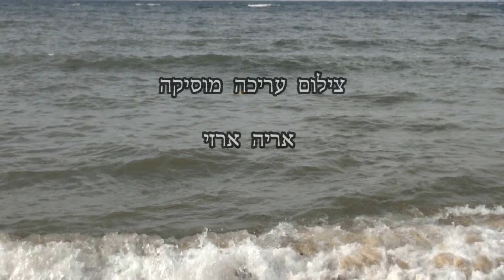galimba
אריה ארזי תעד את פסטיבל גלימבה בחוף בת גלים